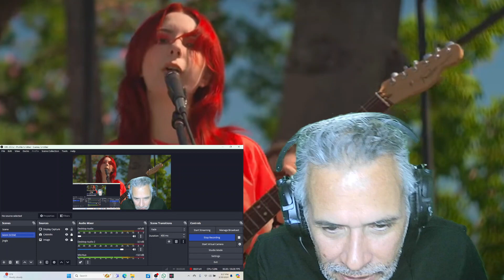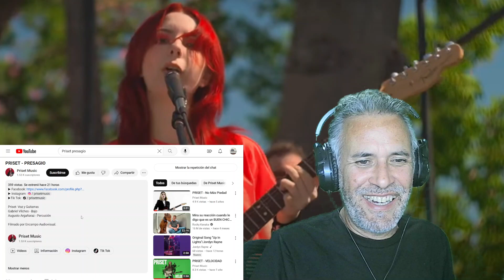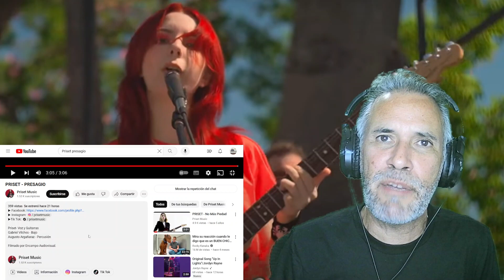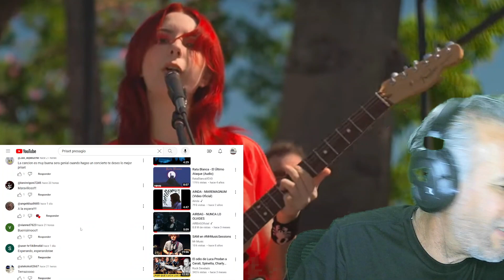WOW,Rock Argento con Priset,al palo!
Ella es Priset,una chica con gran futuro y mucha vibraciones Rockeras,.